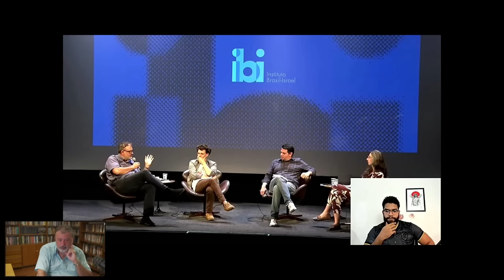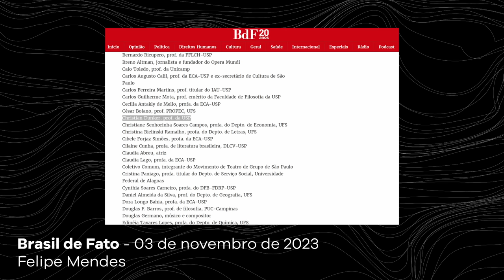Resposta ao comentário de Jones Manoel | Christian Dunker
O vídeo de hoje pretende responder a alguns comentários de Jones Manoel sobre a participação de Christian num debate promovido pelo IBI - Instituto Brasil Israel - intitulado "Por que Roger Waters incomoda?".

Link para o vídeo do Jones - "Roger Waters, Christian Dunker e o falso debate sobre antissemitismo"

Outras referências citadas durante o vídeo

Coluna UOL TILT - Como a psicanálise pode intervir no conflito entre israelenses e palestinos
Christian Dunker

Intelectuais, artistas e movimentos assinam manifesto contra genocídio em Gaza; participe

2023